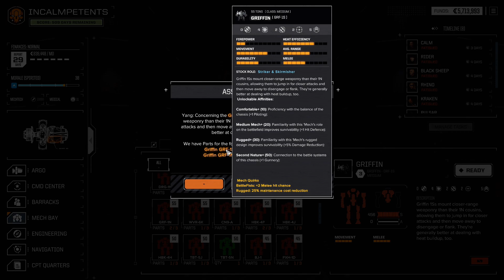Night Raids - Part 62 - Battletech Extended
BattleTech Extended is multiple Expansions to the base game. Adding the universe of BattleTech in to the HBS game, with the official time line as written while also adding variably selectable tabletop inspired improvements to the game.